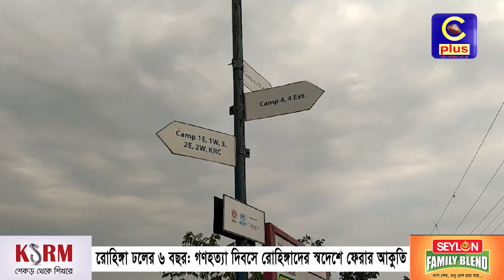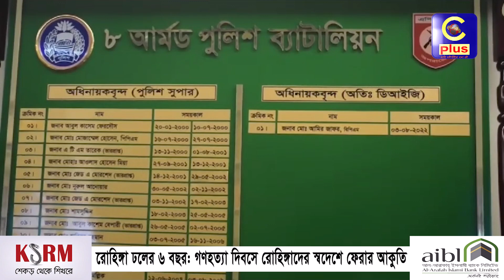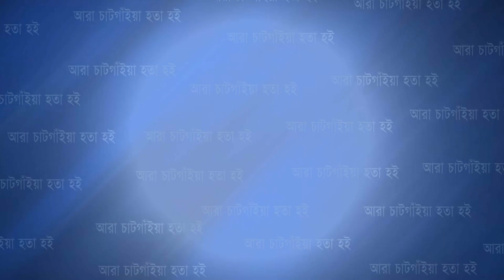রোহিঙ্গা ঢলের ৬ বছরঃ গণহত্যা দিবসে রোহিঙ্গাদের স্বদেশে ফেরার আকুতি | Rohingya | Cplus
রোহিঙ্গা ঢলের ৬ বছরঃ গণহত্যা দিবসে রোহিঙ্গাদের স্বদেশে ফেরার আকুতি | Rohingya

Slogan: আরাঁ চাটগাঁইয়া হতা হই
Country: Bangladesh
Language: Bengali।Chittagong Language
Broadcast area: Online